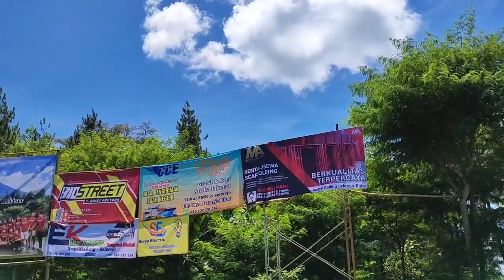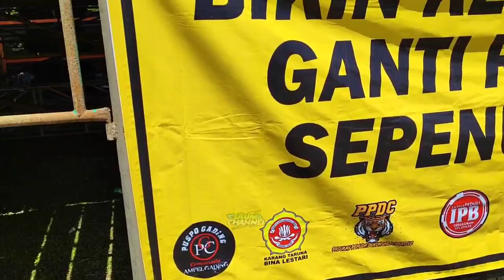Ngerii,, Brewog 20 Subwoofer Dengan Konsep Baru Tambah Ugal-Ugalan